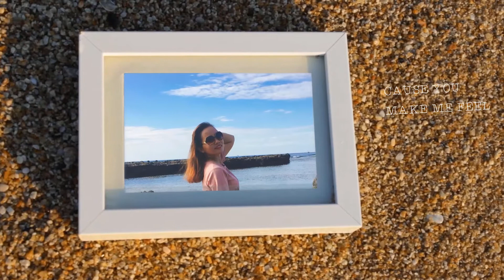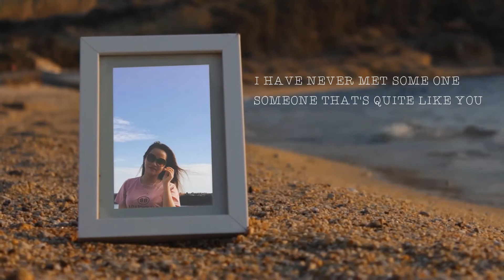SHARE BEACH SLIDESHOW STYLE PROSHOW 2020✅ | XUAN LOC OFFICIAL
► 𝐃𝐞𝐬𝐢𝐠𝐧𝐞𝐝 𝐛𝐲: Xuan Loc Official
●▬▬▬▬๑۩۩๑▬▬▬▬●
➥ Nếu Thấy Hay Thì L͚I͚K͚E͚ Và S͚U͚B͚S͚C͚R͚I͚B͚E͚ Kênh Nhé^^!!
🔔 Bật Chuông Để Có Thông Báo Về Video Mới Nhất Nh
❤ ๖ۣۜ𝐓𝐡𝐚𝐧𝐤 ๖ۣۜ𝐘𝐨𝐮 ๖ۣۜ𝐅𝐨𝐫 ๖ۣۜ𝐖𝐚𝐭𝐜𝐡𝐢𝐧𝐠 ❤
●▬▬▬▬๑۩۩๑▬▬▬▬●